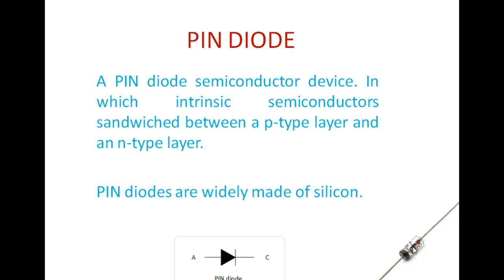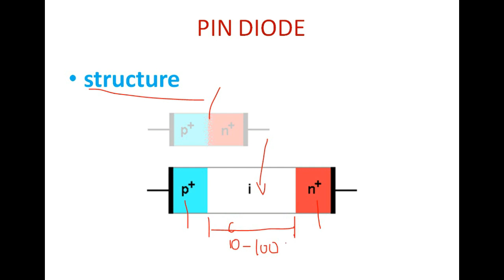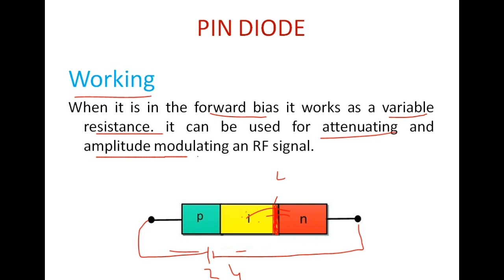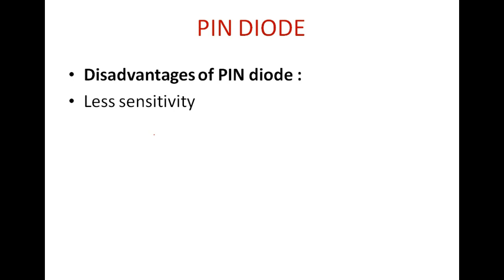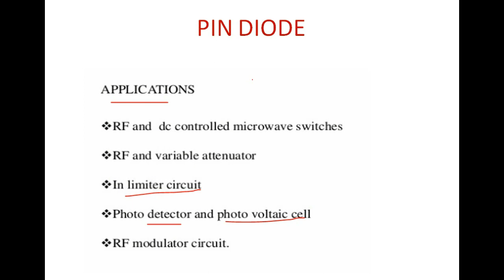PIN DIODE IN HINDI.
A PIN diode is a diode with a wide, undoped intrinsic semiconductor region between a p-type semiconductor and an n-type semiconductor region. The p-type and n-type regions are typically heavily doped because they are used for ohmic contacts. The wide intrinsic region is in contrast to an ordinary p–n diode